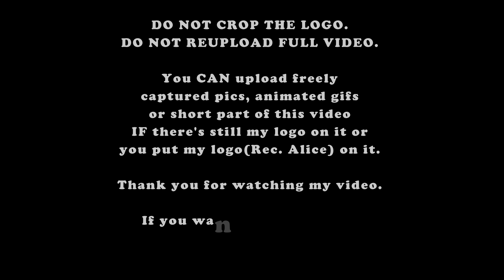[161006] 세한대 당진캠 축제 마마무 솔라 focus 직캠(가로) (nearly) no cut ver.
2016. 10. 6. 세한대학교 당진캠퍼스 축제 마마무 솔라 focus 직캠 full ver.(첫 곡 넌 is 뭔들은 못 찍었습니다ㅠㅠ 음오아예 전까진 no cut)
(넌 is 뭔들) - Girl Crush - 1cm의 자존심 - Piano Man - 음오아예

by panasonic zs110